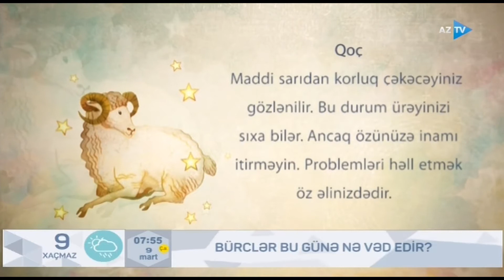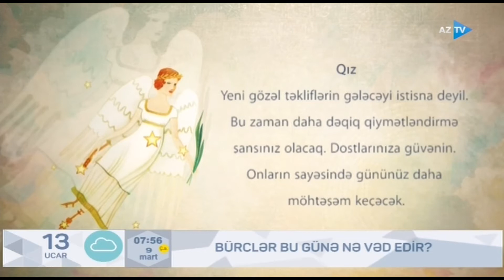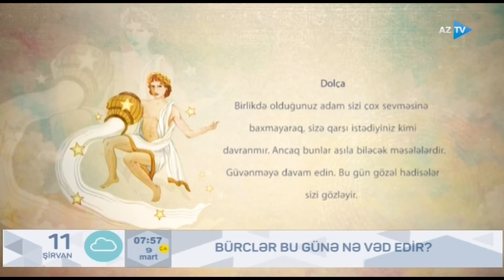Bürclər nə vəd edir?